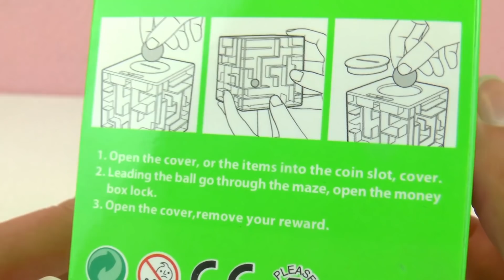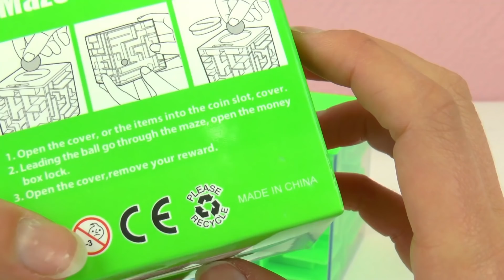Tabung paling selamat kat dunia?! Selesaikan maze yang susah untuk dapatkan DUIT | Sangat cool!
Have fun!